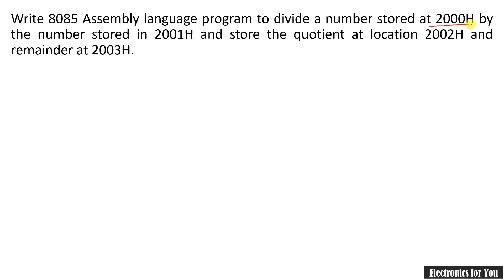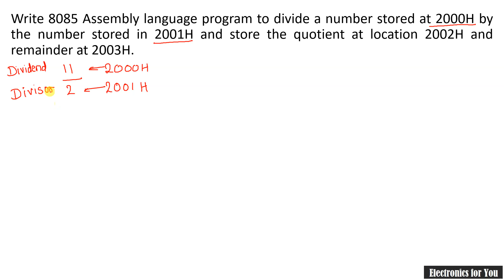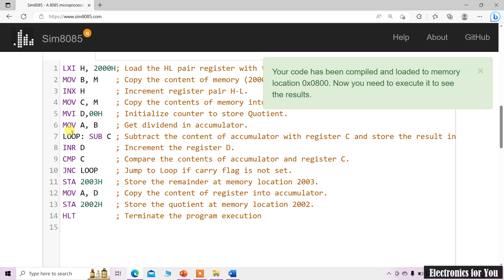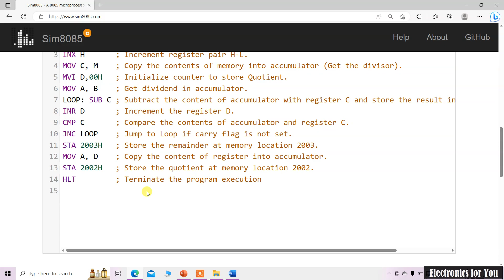8085 program to divide two 8-bit numbers (Hindi) | Microprocessor program for division of numbers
In this video, division of two 8 bit numbers using 8085 microprocessor is explained.

for notes.